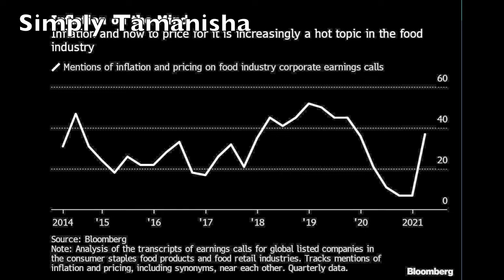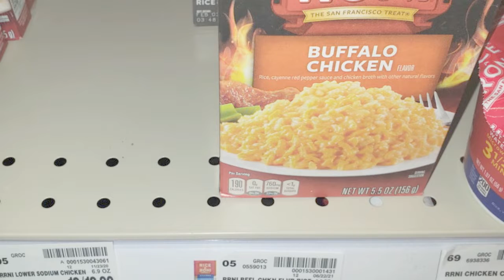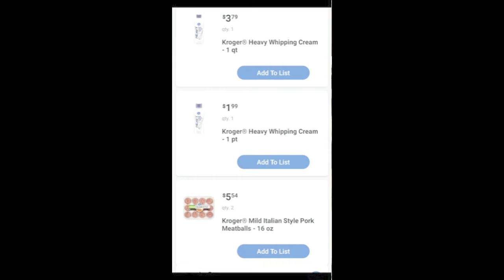Meat -Affordability II Kroger Krazy Kart II Independence Day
One of the challenges covid-19 has created for families is finding affordable food. Each week stores put out a new ad that is effective on Wednesdays. Sales run from Wednesday 12 AM to Tuesday 11:59 PM. Check your weekly ads at multiple stores to help you find savings on meat products. Buy food you will eat and not just food to have that you'll waste! Love ya!